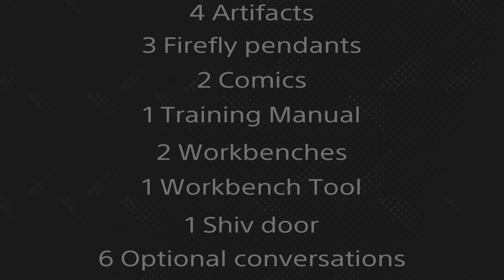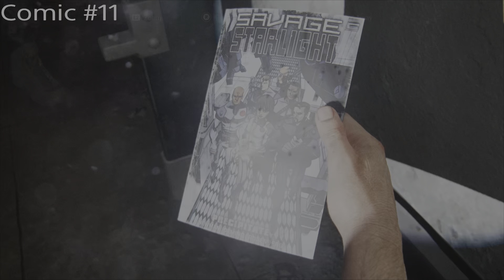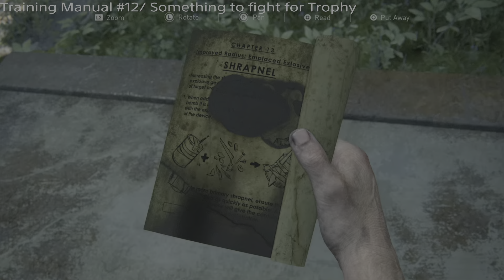The last of us part 1 - Bus Depot - Full Collectable Guide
Full Collectable Guide for the Last Of Us Part 1

All Collectables in The Bus Depot
- 4 Artifacts
- 3 Firefly Pendants
- 2 Comics
- 1 Training Manual
- 2 Workbenches
- 1 Workbench Tool
- 1 Shiv Door
- 6 Optional Conversations

0:11 - Optional Conversation  #35
0:36 - Artifact #76 - Family Photograph
0:56 - Optional Conversation #36
1:41 - Firefly Pendant #27 - Katerina Perich
2:11 - Artifact #77 - Note to Wife
3:09 - Optional Conversation #37
3:27 - Optional Conversation #38
4:53 - Optional Conversation #39
5:50 - Comic #11 -- Precipitate
6:27 - Workbench Tool #5 / Sharpest Tool In The Shed Trophy
7:15 - Firefly Pendant #28 - Nicole Hoo
7:38 - Workbench #10
8:37 - Artifact #78 - Salk Lake Q.Z Map
8:49 - Optional Conversation #40  +  Artifact #79 - Joel and Sarah Photo
9:39 - Firefly Pendant #29 - Natalie Hoo
10:10 - Training Manual #12 - Bomb Shrapnel / Something To Fight For Trophy
10:47 - Comic #12 - Catalysis
11:26 - Workbench #11 / Prepared For The Worst Trophy
12:21 - Shiv Door #12